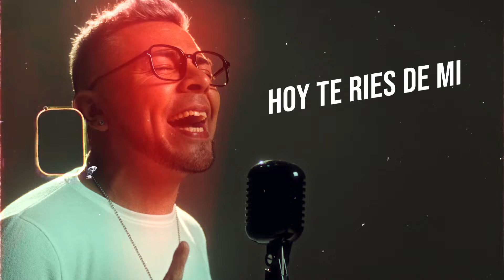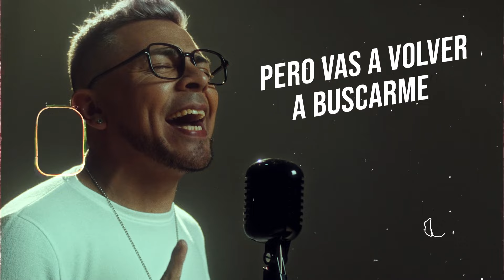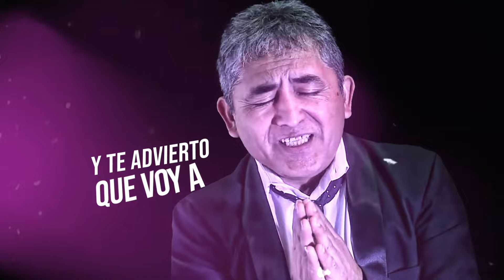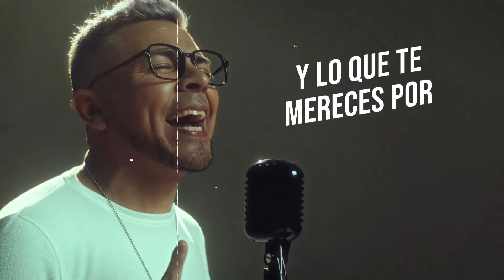El Tecla ft Huguito Flores - A Chillar a Otra Parte | Video con Letra 2024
Letra:
Si claro que estoy llorando
O es que a caso esperabas
Que hiciera un fiesta como despedida
Y aplaudir que te vas
Destrozando mi vida
O que al irte me valla corriendo
A la iglesia a pedirle a dios que te bendiga

Y no,y no podré perdonarte a pesar que te amo
Con todo mi alma me obligas a odiarte
Hoy te ríes de mi no te duele dejarme
Pero vas a volver a buscarme
Y te advierto que voy a vengarme...

Vas a besar el suelo por dios te lo juro
Vendrás a pedirme perdón
Y lo dudo y mendigaras por un beso
A mis labios tu piel rogara
Que la toquen mis manos...

Se que voy a gozar
Cuando vengas llorando
Me voy a burlar de ti al verte arrastrando
Te arrepentirás de haberme conocido
Porque hoy me declaro tu peor enemigo

Y lo que te mereces por abandonarme
Es que al volver te mande...

A chillar a otra parte!!!